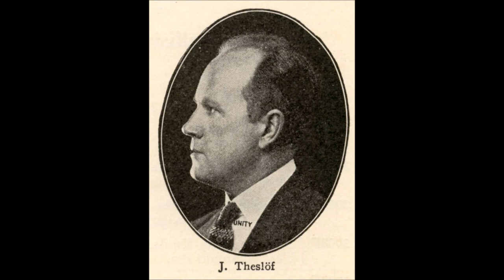OULUN SUSITEETISSA, Jean Theslöf ja orkesteri v.1925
Jean Theslöf ja orkesteri levyttivät 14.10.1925 Columbian studiossa New Yorkissa kansanlauluista koostuvan puhe- ja musiikkiesityksen OULUN SUSITEETISSA. Välipuheet ovat Jean Theslöfin tekemiä. Tällaista musiikkia levytettiin ennen suomalaisen iskelmän syntymistä. 1900-luvun alussa levytettiin paljon taidemusiikkia, kansanmusiikkia ja J.Alfred Tannerin kupletteja, koska muuta ei vielä ollut laulettavaksi. Harmonikkamusiikin puolella levytettiin venäläisiä ja ruotsalaisia valsseja sekä sottiiseja ja polkkia. Tangoja ja foxtrotteja suomalaiset alkoivat levyttää vasta 1920-luvun lopulla.